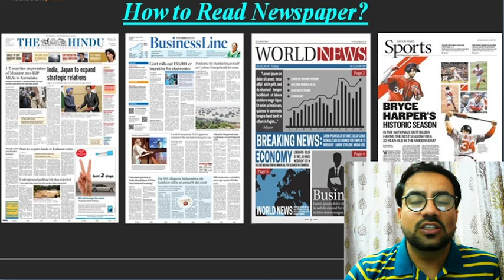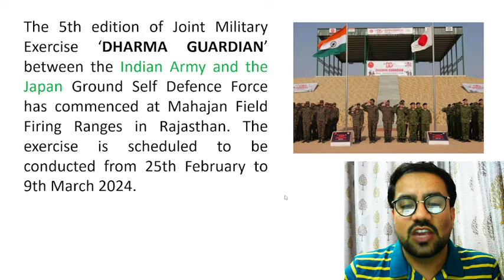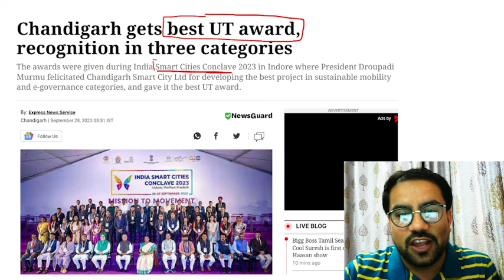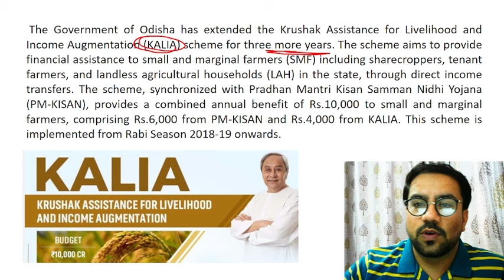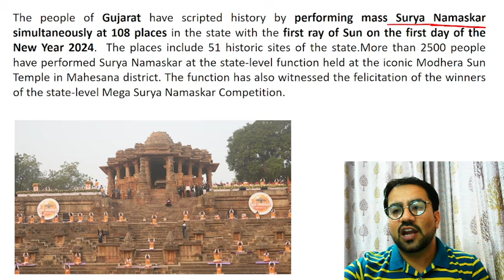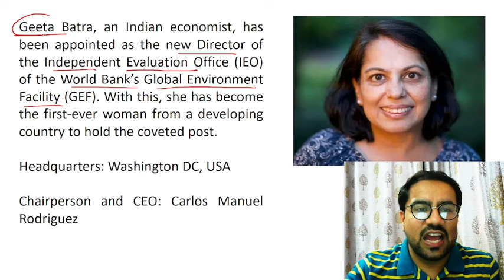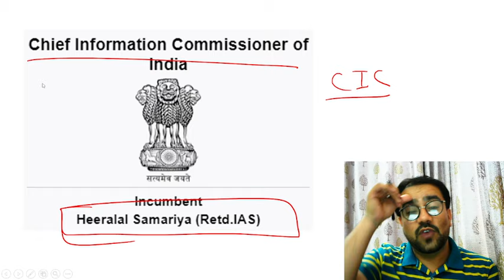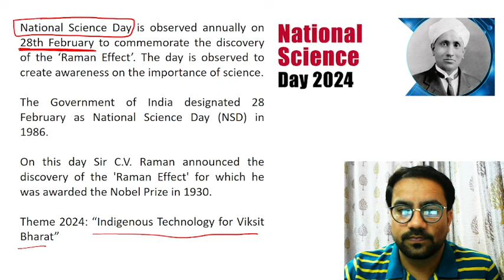Current Affairs | CUET 2024 |JANUARY| WEEK-4| Shubham Jagdish | 8112601234